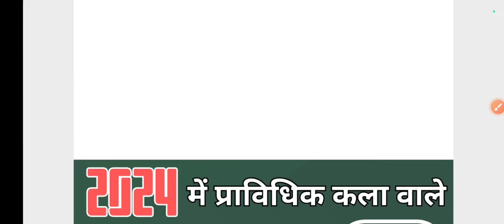2024 में प्राविधिक कला वाले Tgt Art फॉर्म भर पाएंगे या नहीं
2024 में प्राविधिक कला वाले Tgt Art फॉर्म भर पाएंगे या नहीं